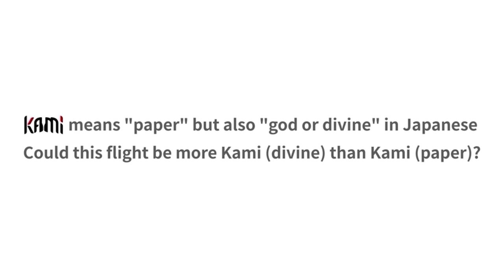Paula Murphy & Dani Warmack vs Stacey Pace & Julie Weger | Women's Doubles 501 | Las Vegas Open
Taking you back to the Women's Finale as Paula Murphy and Dani Warmack took on Stacey Pace and Julie Weger in Doubles 501 at the annual Las Vegas Open.

🗣️Commentary by our very own Will Stuart and special guest Scott Hanisch.

The 43rd Annual Winmau-Fleetwood Memorial Las Vegas Open is an annual steel tip event hosted by the American Darts Organization (ADO) and sanctioned by the World Darts Federation (WDF).

This year is classified as a WDF Silver Event 🌏🥈 and has a guaranteed payout of $31,125! 💰

💯 Scoring by Dartconnect:
Follow along with the bracket and matches live here ➡️

📍 Venue Location:
Tuscany Suites and Casino

Have an event coming up and interested in our streaming services?